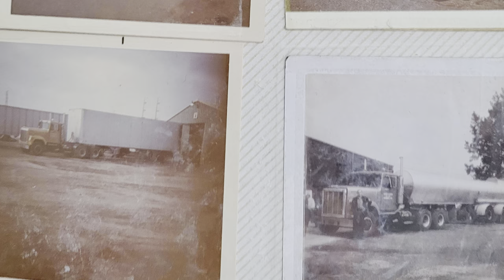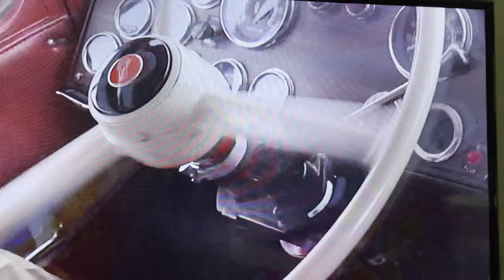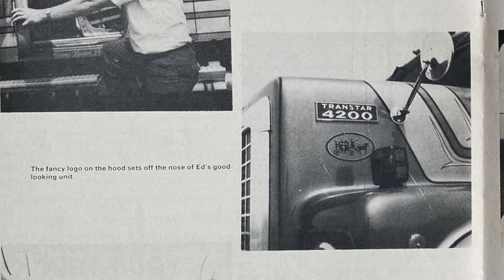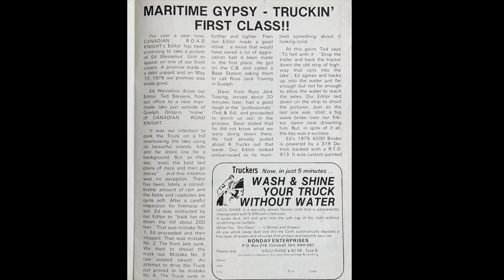Interview with Ed Wesselius, Stunt Truck Driver in High-Ballin’ Behind the Scenes Stories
Filmed at the 2022 Great Lakes Truck Club’s annual show in Clifford, Ontario.

Miss Flatbed Red is an artist who specializes in trucks. Follow her on Instagram, Facebook, and TikTok.

High-Ballin’. Directed by Peter Carter, performances by Peter Fonda, Jerry Reed, and Helen Shaver, MGM, 1978.

Canadian Road Knight. June 1978.